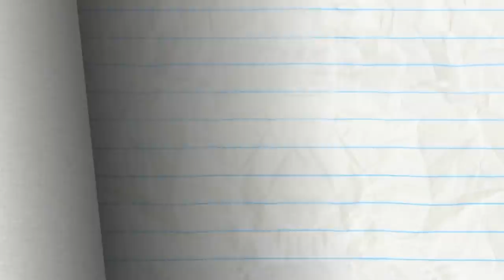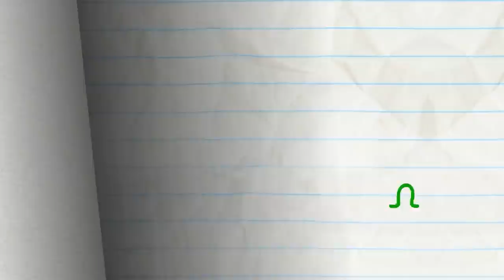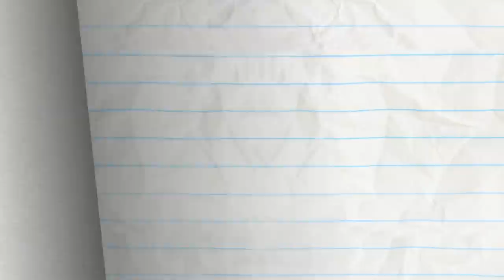Keep Calm And Cry On and more Pencilmation! Animation | Cartoons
3:32 - LOCKED OUT SYNDROME

5:46 - IT'S A CARD KNOCK LIFE

8:26 - FIGHT FLUB

12:40 - NO CHESS FOR THE WICKED

15:12 - BATHROOM FOR IMPROVEMENT

18:31 - WHAT'S DIGUISE PROBLEM

21:26 - SHIP ON YOUR SHOULDER

23:31 - BUTTON ROUGE

25:31 - SPIES UP YOUR LIFE

27:33 - SHOCK AND ROLL

29:20 - HULA HOOPLA

30:36 - HAND OFF

31:54 - BAIT AND SWITCH

33:47 - SCRATCH 22